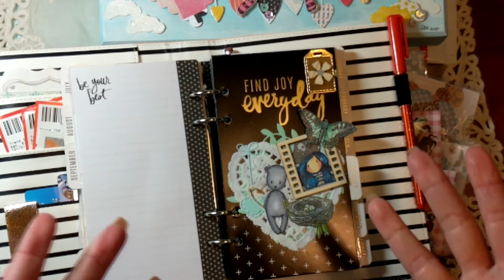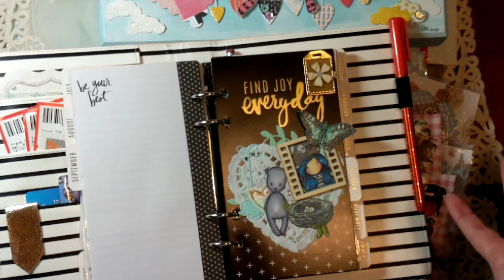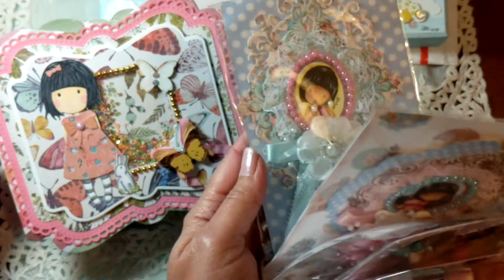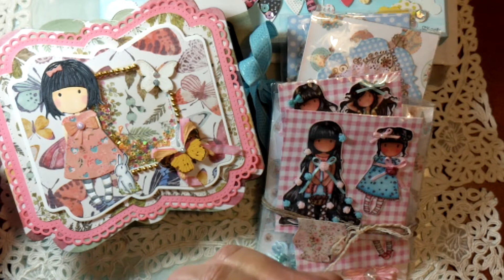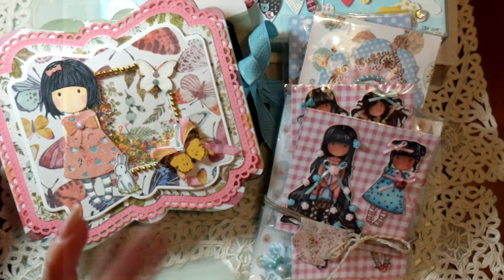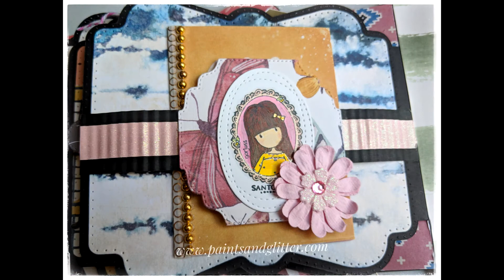Gorguss Mini Album & Goodies Giveaway WINNERS!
Thank you all for stopping by! and Congratulations to the winners!!
Sharing my love of creativity is a joy for me, and I hope that when you watch my videos you leave feeling inspired, and that you are blessed!
The ladies mentioned here may be found on social media also sharing their awesome work! Please follow them:
Blessed Hands Arts and Crafts
Deb Henderson
Crafts-I-Heart
Teatime and Dolls
You are all awesome!! Thank you again, and God bless!
Raquel
m.me/EncourageArts
**Custom orders/Available in Spanish
**All work is subject to copyright
**All paintings are original and not for distribution
 I don't know about you, but for me it's essential that my work area be clean in order to get my creative juices flowing. I've discovered that a great smelling craft room, and home, are an essential part of my creativity. To make life easier for me, and maintain balance, I use Grove products. I am not sponsored to use them, just simply love that they deliver these amazing products to my doorstep, so I can clean my home, and save money and time for better things, like CRAFTING!!
What is my favorite scent? LEMON VERBENA...I am addicted to this, and spray it on anything!!
Do yourself a favor, and pick up a bottle of the multi-surface cleanser
Trust me! You won't regret it!!
Hugs & Blessings,
Raquel